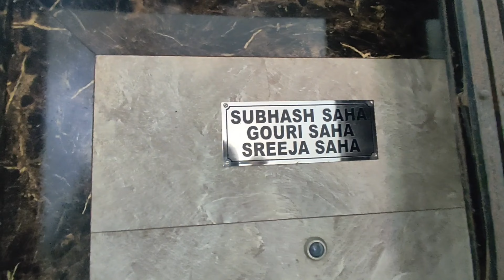SREEJAR BIRTHDAY PARTY TE এটা কি হলো ??? 😱🥳😍 02.02.22 ( Part I)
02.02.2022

BIRTHDAY VLOG   ( PART I)

Mic : Boya BYM1 Omnidirectional Lavalier Condenser Microphone with 20ft Audio Cable (Black)

Gorilla Tripod : Adofys Camera Gorilla Tripod

MOOD BUJHE FOOD